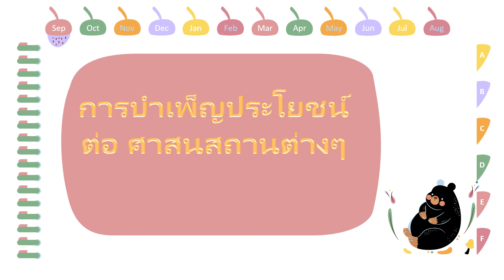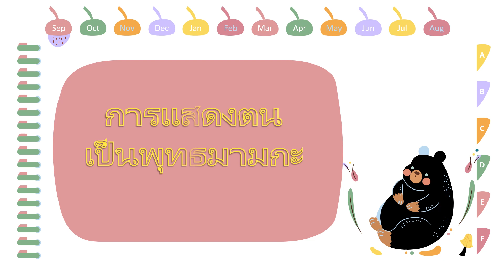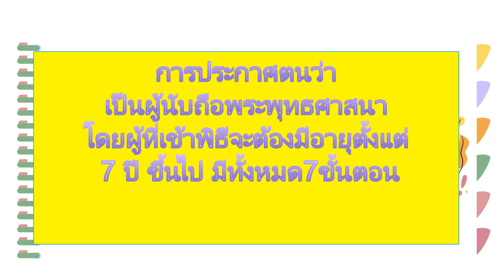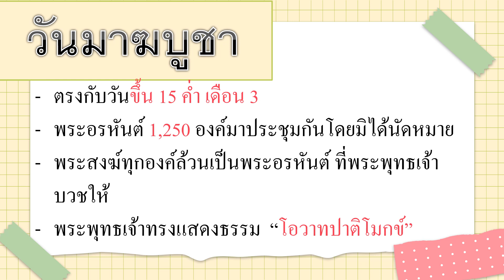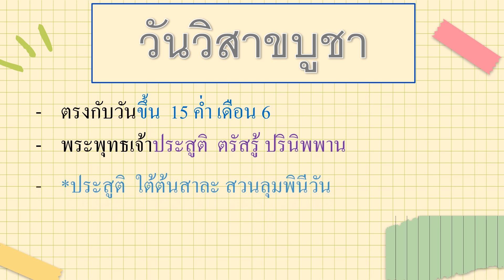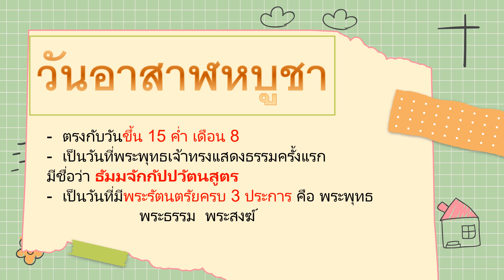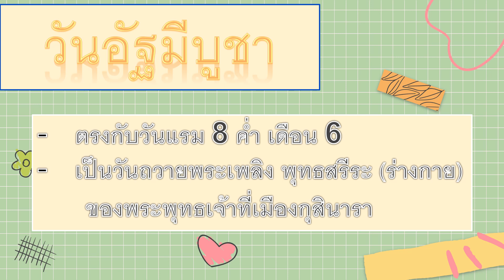ทบทวนสังคม ป.1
เตรียมสอบปลายภาควิชาสังคม ป. 1 ประจำภาคเรียนที่ 1 ปีการศึกษา 2566  โดยคุณครูวิไลวรรณ ใจอินตา